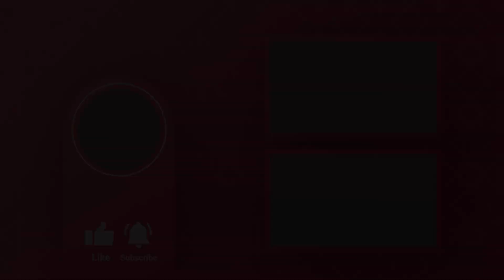إشهار لايف الأميرة الجديد - Pub Life détergent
- تواصلوا معنا في مواقع التواصل الإجتماعية الخاصة بنا :
الفايسبوك :